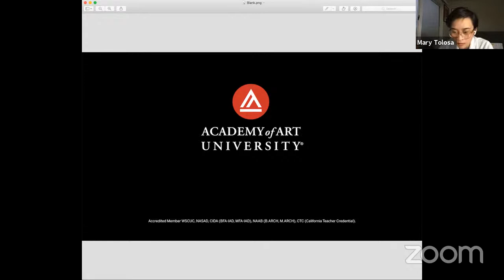School of Industrial Design Alumni Round Table: Being a Successful Creative Designer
Industrial designer and Academy of Art University alumnus, Jonathan Thai moderates a round table event with designers from Nike, Samsung, Ford, and more; featuring Jon Reyr, Mary Tolosa, Sid Bhat, Sun Son, Melvin Dominguez and Kevin Reyes.